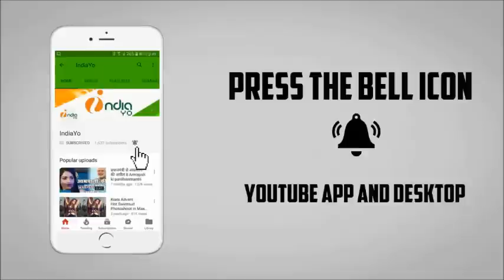IBFA 2017 का किसे मिलेगा बेस्ट एक्टर का ऑवर्ड II IBFA 2017 Best Actor Award